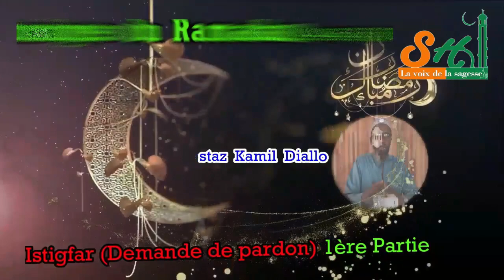09- Istigfar 1ère partie (francais)